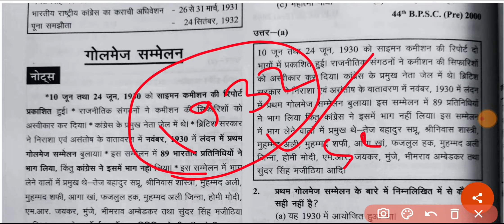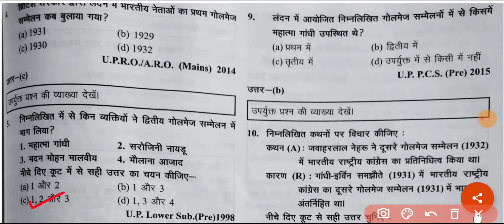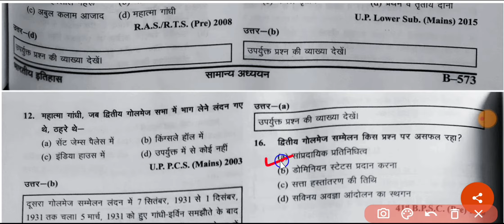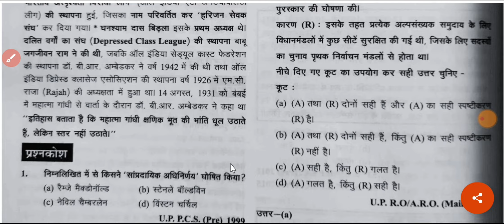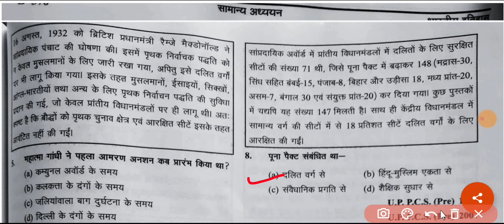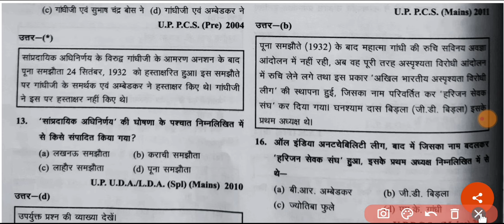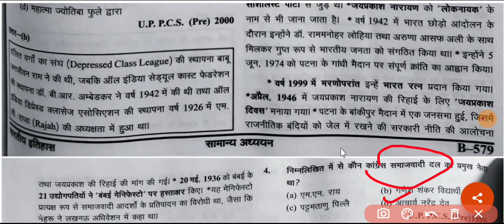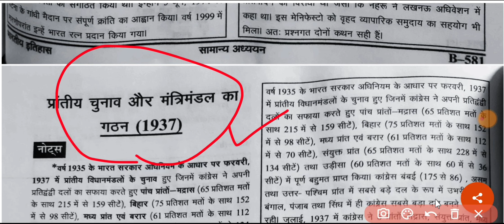आधुनिक भारत का इतिहास (भाग-32)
UPPSC_PRELIMS_2021